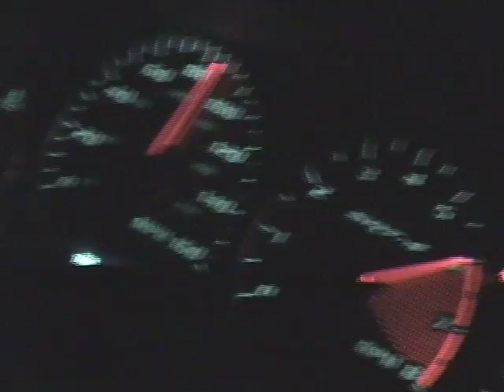Dan's 2003 Dodge SRT-4 GT30R 60-140mph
my srt-4 accellerating from 60-145mph...low boost then going into high boost.